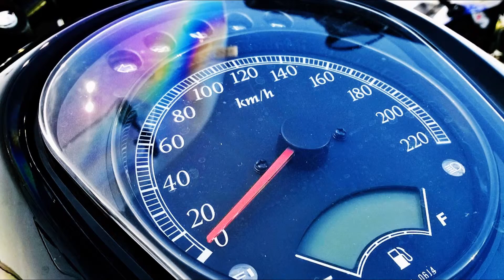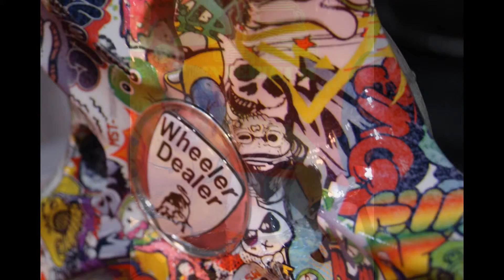Last day at No Bike No Glory in Utrecht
By PhotographyRB'14